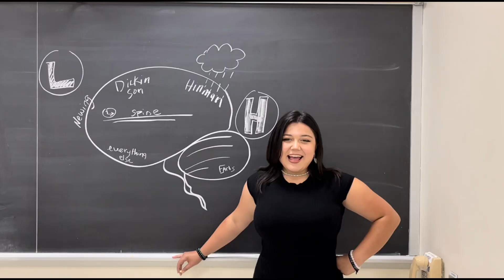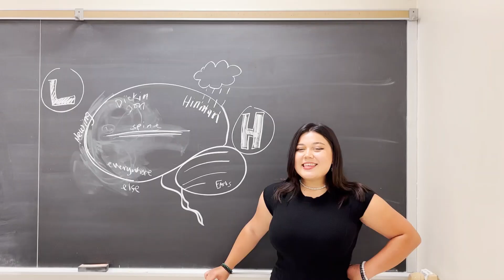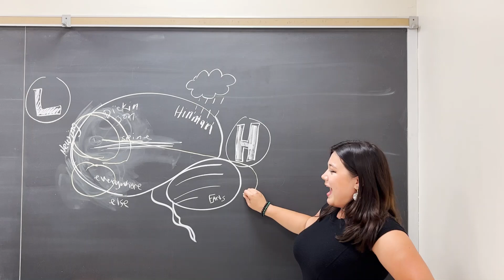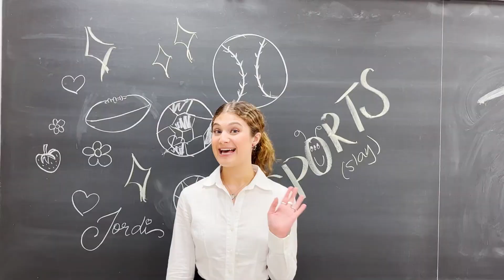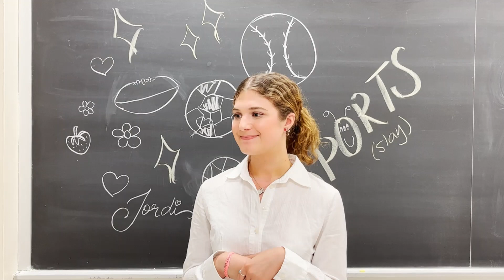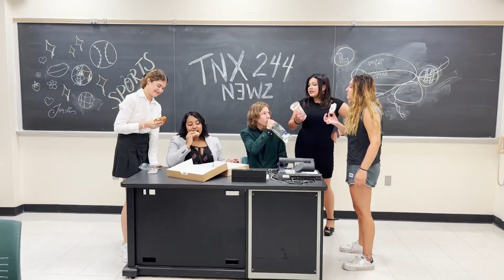Tonics Do The News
The Binghamtonics of Binghamton University's Fall 2022 Dollar Show skit!

Skit Director: Ben Checkla